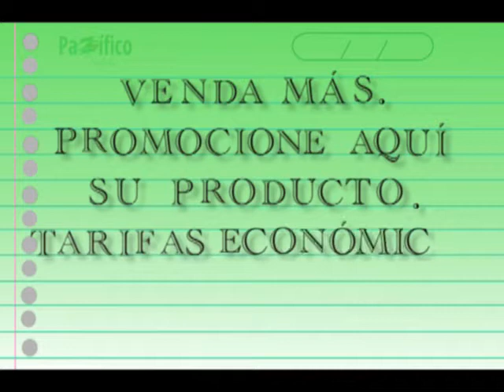Las Megaobras: demoras y traumatismos para los caleños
Así se encuentran las calles de algunos sectores de la Comuna 18 desde que se inició el proyecto de ampliación de Avenida Circunvalar. Los habitantes de esta zona del suroeste de Cali denuncian que el entonces alcalde Jorge Iván Ospina les prometió que esta Megaobra beneficiaría directamente barrios como Nápoles, Prados del Sur, Alto Nápoles y Mario Correa pero hasta el momento lo único que les ha causado son problemas.

Los afectados afirman que el retraso de más de dos años en las obras también ha generado un grave problema ambiental.

Según los afectados, los comerciantes del sector se han visto obligados a cerrar sus negocios debido a las pérdidas económicas generadas como consecuencia del estado de las vías.

A pesar de encontrarse a pocos metros del hospital Mario Correa Rengifo, los habitantes deben hacer grandes recorridos para acudir a sus citas médicas.

Los habitantes de la Comuna 18 esperan que el alcalde Rodrigo Guerrero atienda su llamado y agilice la terminación de esta Megaobra que para ellos no es más que un verdadero dolor de cabeza.